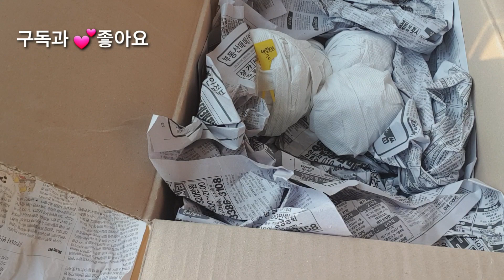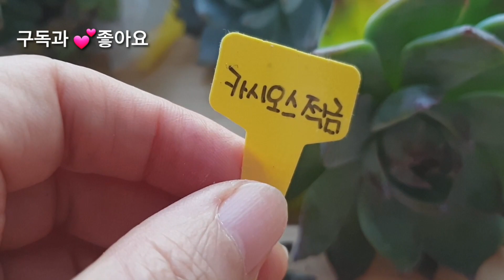다육이 언박싱은 언제나 즐겁죠^^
다둥이다육 밴드에서 묶음 판매한 다육이들 언박싱 입니다
안녕하세요^^
 다육앤꽃그림 채널을 찾아주시고
South Korean Succulent Plant Channel 多肉植物

다육이를 사랑하며 구독자들분과 같이 힐링하고 싶습니다^^